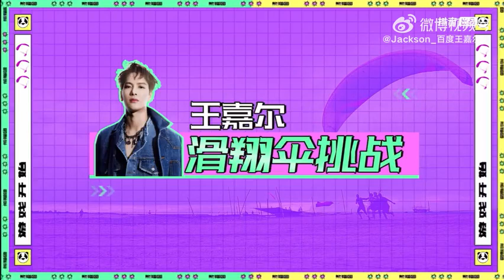Jackson Wang❤ funny